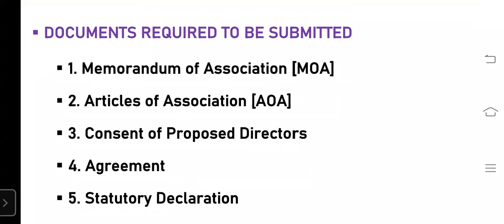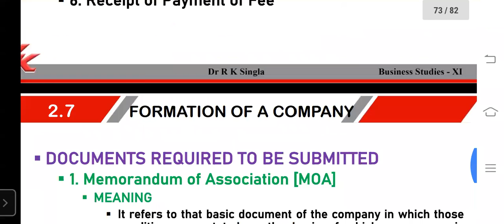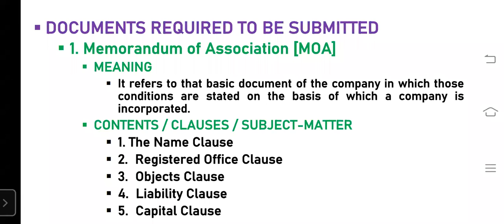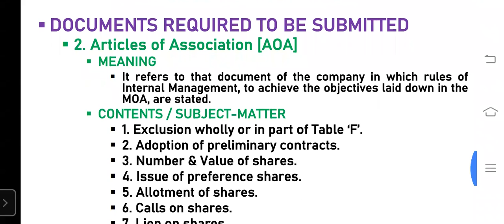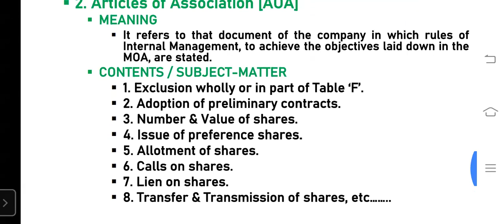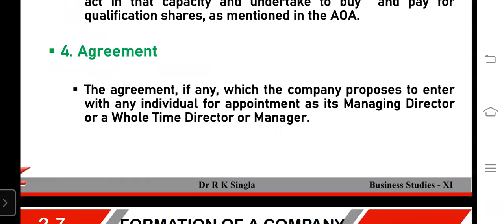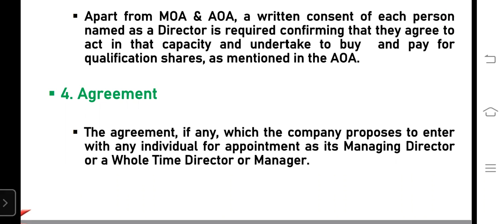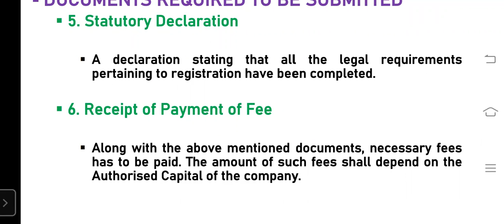TCS XI BST formation of a company part 2